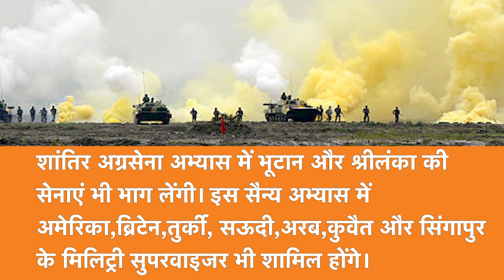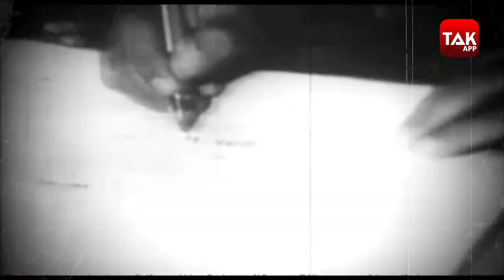भारत, बांग्लादेश,श्रीलंका, भूटान की सेना दम दिखाने को तैयार